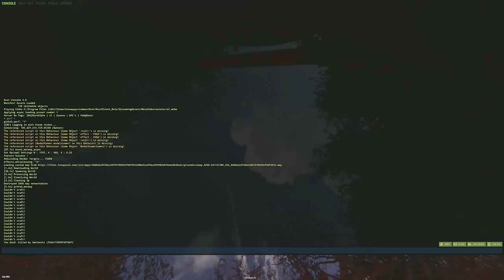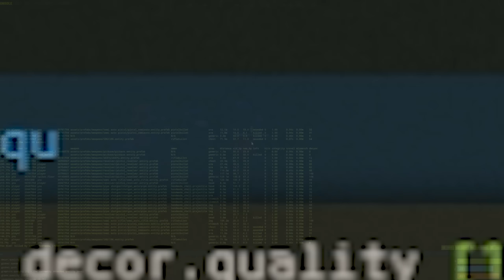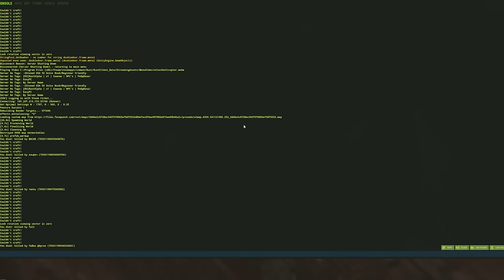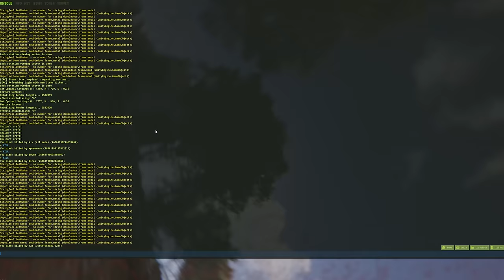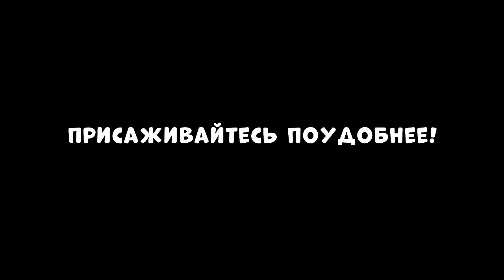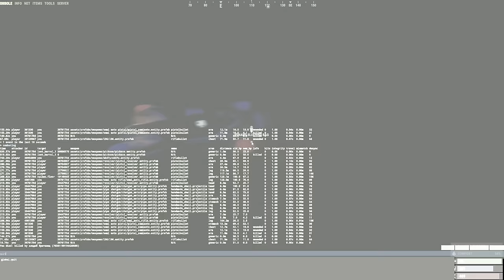ТРЕНЕР РАСТА! Я УСТРОИЛ самое СУРОВОЕ ВЫЖИВАНИЕ! CheZee. Rust | Раст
🎉 Масштабный конкурс на 500.000 рублей! Участвуй и выигрывай! 🏆

В поисках  друзей, я наткнулся на... хороших людей...
ЭТА ИСТОРИЯ о ТОМ, как я стал ТРЕНЕРОМ для ТРЕНЕРА! И устроил ему самое дикое испытание! Ну...Вы поняли отсылку?! Это было действительно забавно! Тут есть МОНТАЖ и СУПЕРЧИЗЕРСКИЕ ПЕРЕХОДЫ! Да, те САМЫЕ черненькие :) И обязательно поддержи видик лайкосом, я старался :3

ОГРОМНОЕ СПАСИБО Сеньеру GARSUS за помощь в создании этого видоса. Он легенда!

Мой ПК: от KING-KOMP
Видеокарта: RTX 4090
Процессор: I9-14900k
ОЗУ: Fury 64gb 6000ghz
Блок Питания:1250вт
Материнская плата: MSI Z790
HDD 2Tb
Клавиатура: HyperX Alloy FPS
Мышь: Logitech G Pro Wireless
Наушники: HyperX Cloud Core